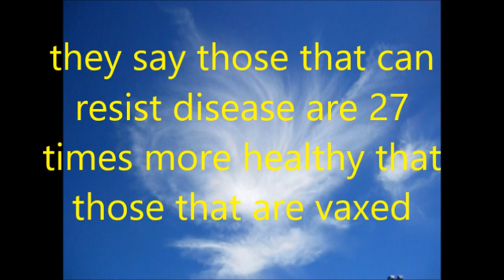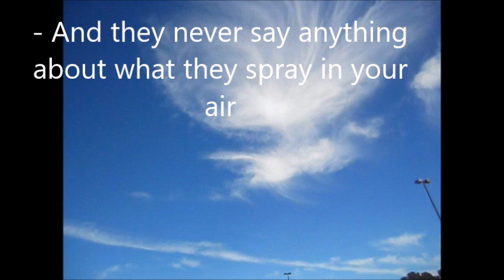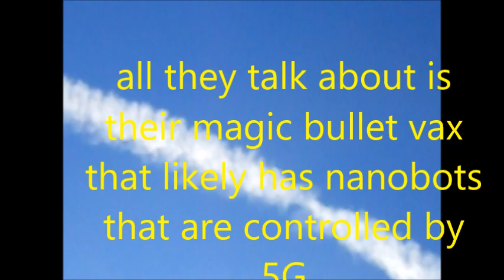Not medical advice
Science fiction for entertainment, not medical advice, consult your doctor.